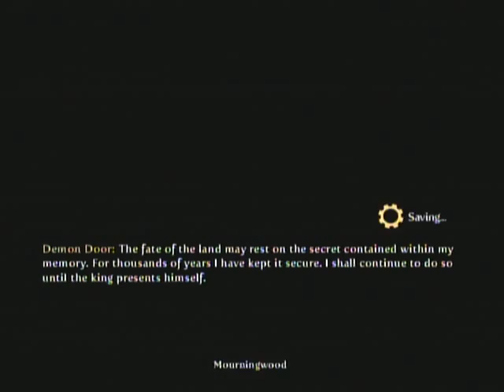Fable 3: Evil Playthrough - Part 21